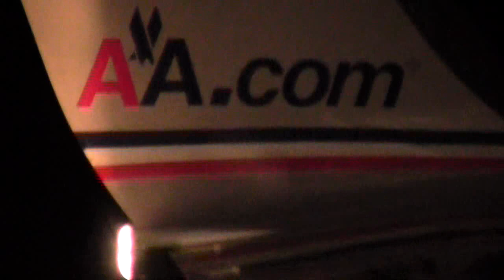American Airlines 757-223 night takeoff MIA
Upload to 2012/04/08.  Dreamlifter in video.  Red eye flight to ORD.